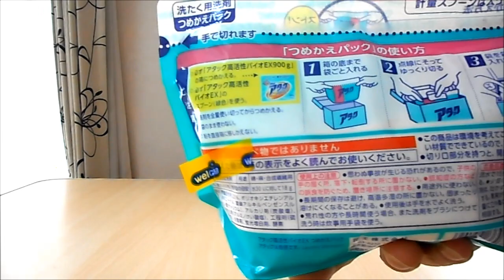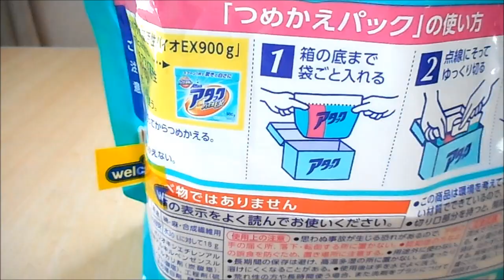welciaで、濯洗用洗剤つめかえパックと歯ブラシを購入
つめかえパックを洗剤の空き箱に詰め替えてみました。